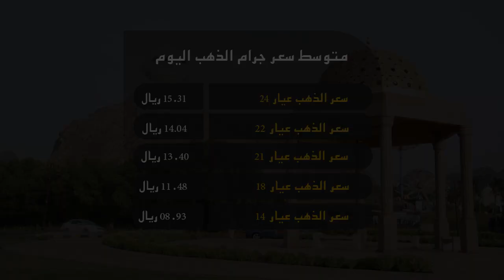علوم الشبيبة - توجيه لبدء طرح ترخيص المشغل الثالث لخدمات الاتصالات في السلطنة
مسقط: توجيه لبدء طرح ترخيص المشغل الثالث لخدمات الاتصالات في السلطنة \ مسقط : عمانتل في المرتبة الـ 13 عالميا في سرعة شبكات الجيل الرابع \ الداخلية : البلديات تواصل تأهيل 22 فلجاً بالداخلية \ مسقط : ضبط 300 عبوة سجائر مقلدة
للحصول على جميع النشرات حمل تطبيق "واتس علوم":